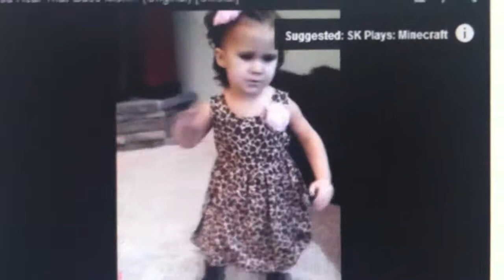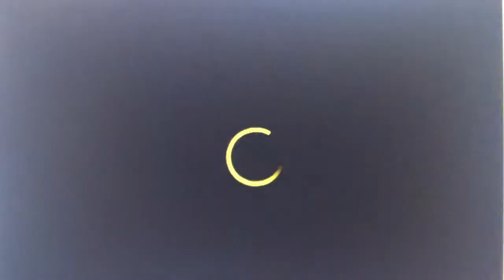Just Another Video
I created this video cause I wanted to.